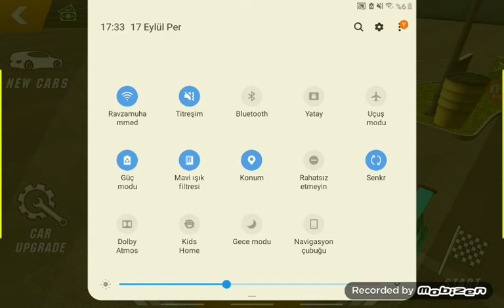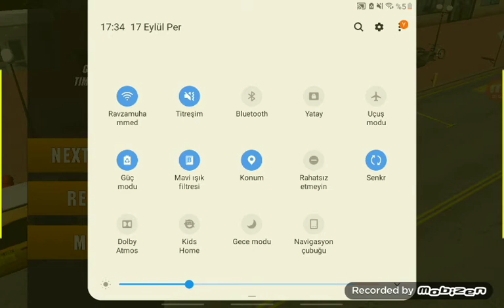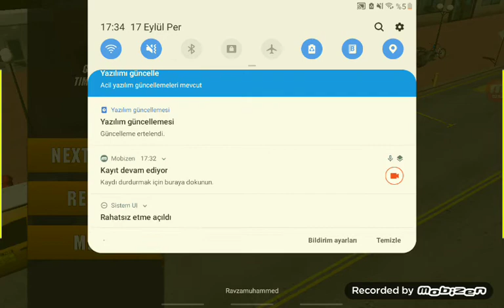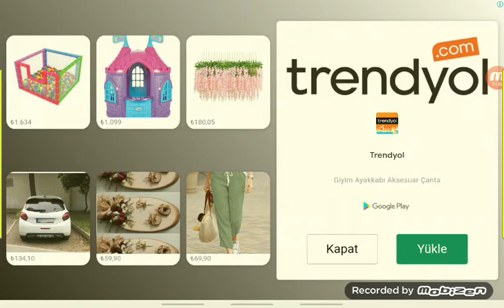car parking bölüm 2 araba alamadık